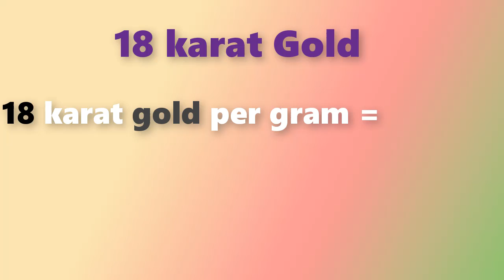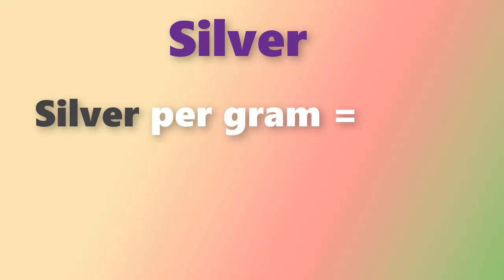గోల్డ్ రేట్ టుడే||Gold rate today in Telugu|Gold rates in Telugu|Gold price in Hyderabad| Laacnofas